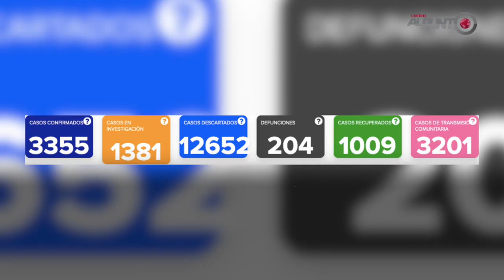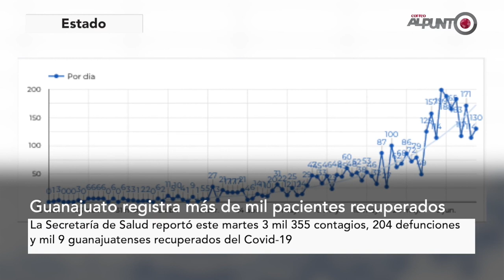Segunda Emisión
- Encuentran cuerpo en camino de terracería en camino viejo Villagrán
- Despiden a los hermanos Becerra, asesinados el pasado sábado en Celaya
-  ‘Co-Beat-19’ se realizará el próximo sábado en El Pípila
-  Diputado de Morena busca que sea removidao el secretario de Seguridad del Estado
- Guanajuato registra más de mil pacientes recuperados ____________________________________________